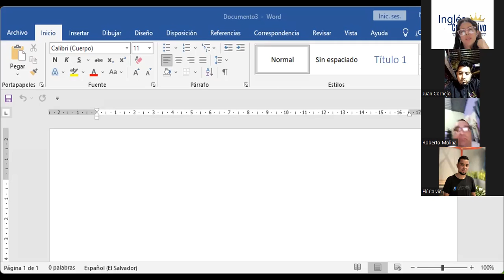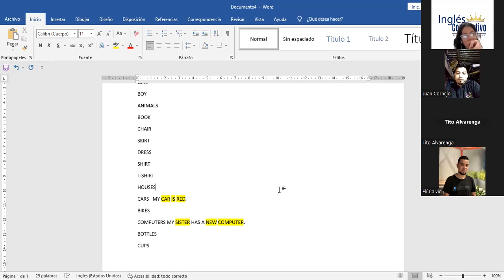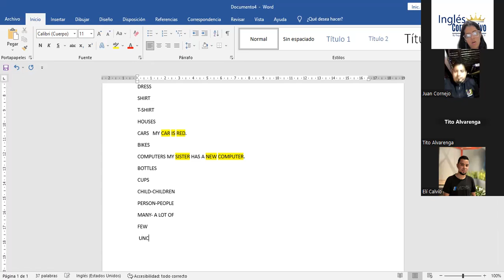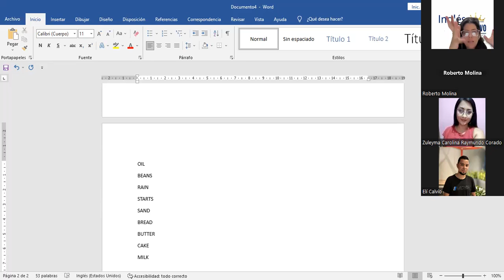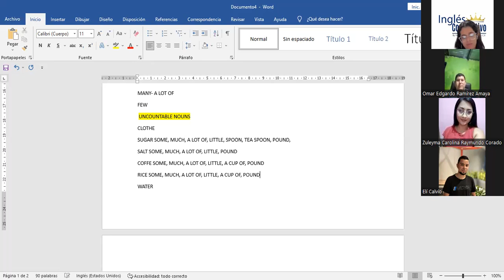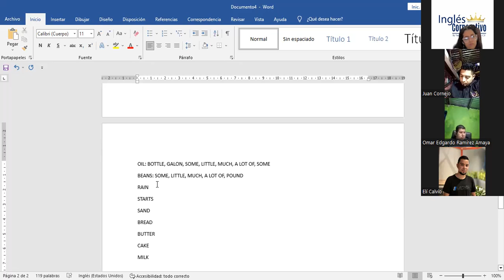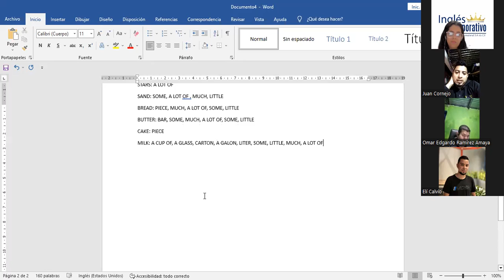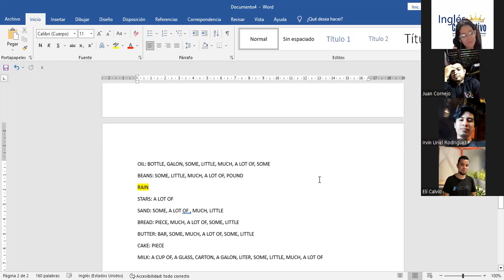Sesión 9-27-6-2023-P2-13-TURNO-B-C-05-23 -Díaz-Countable-Uncountable nouns